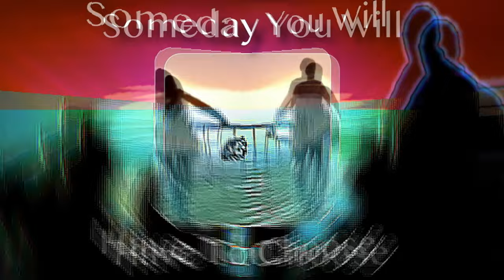Turn To The Light - James Porter (A.I. Music Video)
Song: Turn To The Light
Album: Call It What You Will
Artist: James Porter

- I used a text to image AI program to create images from the lyrics. These images are displayed with the text prompts/lyrics used to create them -

2022 DBJ Productions